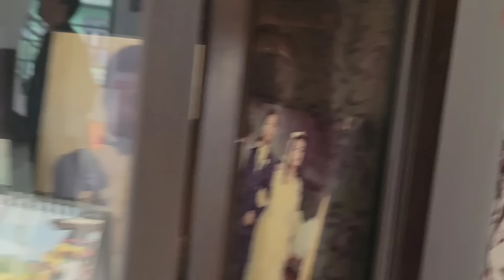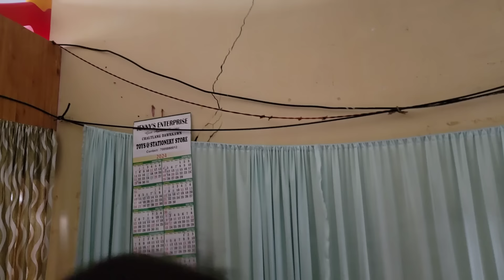ZOHNUAI LEI KHI A CHE NASA LEH TLAT MAI. A MUAL TAWP HIAN A TAWLH MAI A HLAUHAWM TA!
Vawiin a mi thiam ten an en hona hian rah ṭha chhuah sela, VAIVAKAWN ZOHNUAI ah hian hmalakna duhawm tak awm zui mawlh rawh se.